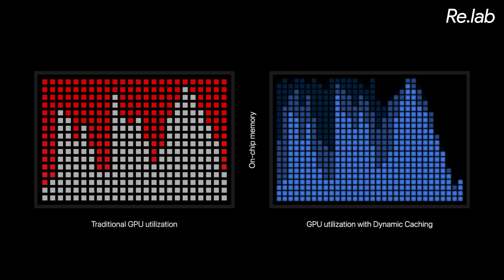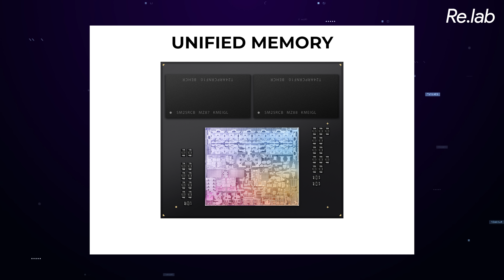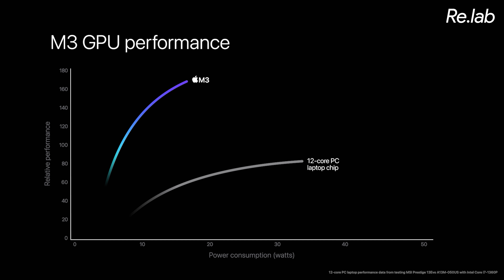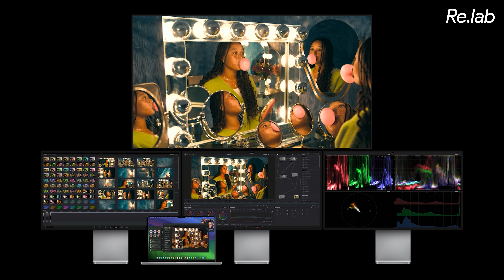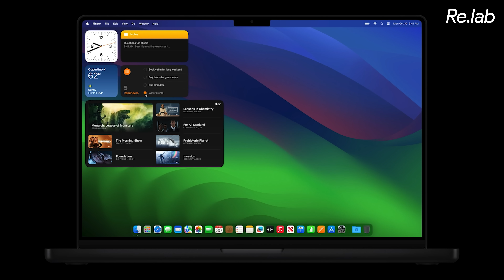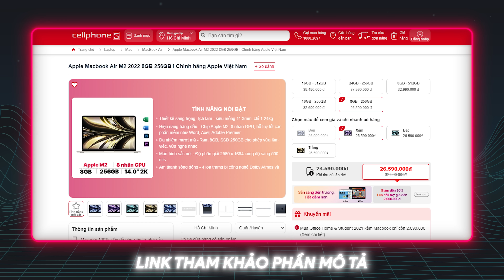5 phút toàn bộ sự kiện Apple: M3 Series, MacBook Pro Space Black và… điều kì lạ cuối event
Quay phim: Quý Dương
Hậu kỳ: Quý Dương
Reviewer|VJ: @tuanngocday
Script: Bùi Thành

Menu
00:00 Intro
00:30 Apple M3 series
02:51 MacBook Pro mới
05:38 iMac M3 mới
05:58 Toàn bộ sự kiện được quay dựng bằng iPhone và máy tính Mac
06:30 MacBook tại CellphoneS
06:56 Outro